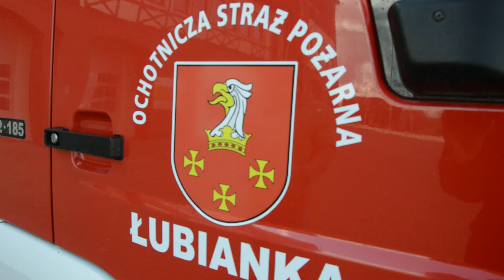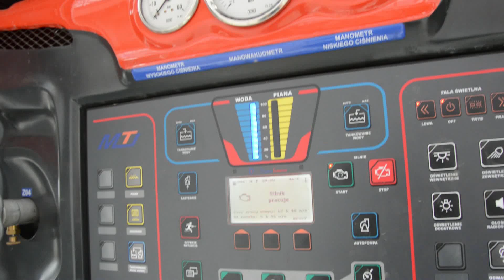Pokaz wyposażenia OSP Łubianka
349[C]52 - GBA 2,5/16 Star 12-185/Stolarczyk - OSP Łubianka
349[C]53-GBA 3/16 Iveco Eurocaro 150E28/MotoTruck-OSP Łubianka

Nagrania pokazów sygnalizacji są wykonywane wcześniej tzn Stara w 2012 roku, iveco podczas przekazywania go do OSP w 2017 roku